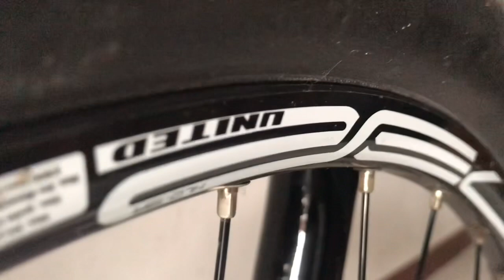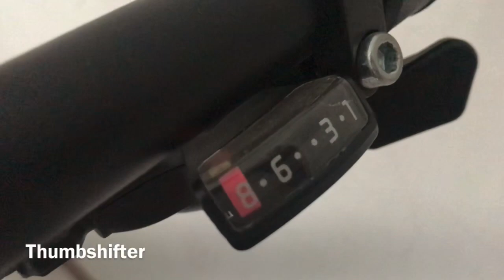United Aveiro 2.0. Spesifikasi dan Review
United Aveiro 2.0